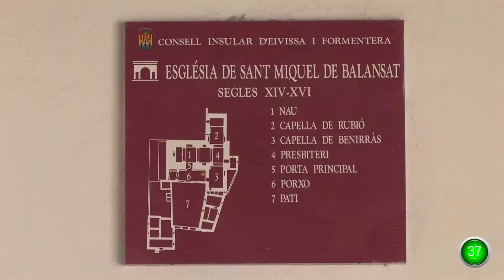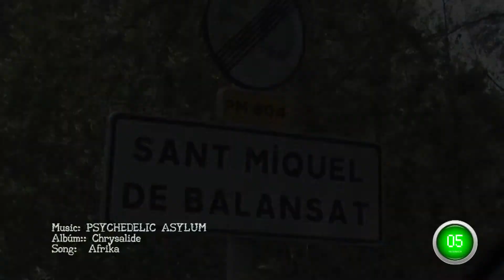Ibiza - Plan 60 segundos Descubre - Iglesia Sant Miguel de Balansat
Planifica tus viajes con Plan 60 Segundos, el nuevo turismo Ibiza. Descubre sus tapas, gentes, ocio, monumentos, hoteles con encanto, sus playas y calas. Todo en un solo click, la visión en vídeo más clara de tu ciudad. Incluye callejero de Ibiza.

Descubre Ibiza calle a calle, su castillo, Sant Josep,  Sant Miquel, Santa Eulalia, eventos, festivales, plazas, museos, monumentos, playas... tu callejero en vídeo con Plan 60 Segundos.

Ubicada en el pueblo del cual recibe su nombre San Miguel de Balasant.